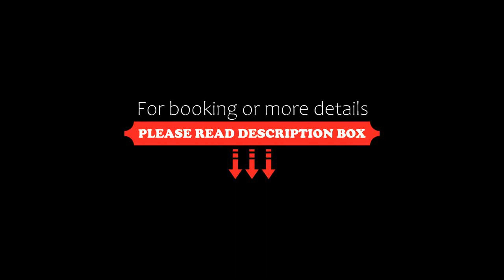Hôtel Saja, Nador, Morocco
About Property:
You're eligible for a Genius discount at Hôtel Saja! To save at this property, all you have to do is sign in.
Hôtel Saja is set on the beachfront in Nador, 1.4 km from Corniche Beach and 4.1 km from Nador. Among the facilities of this property are a restaurant, a 24-hour front desk and room service, along with free WiFi. Free private parking is available and the hotel also offers bike hire for guests who want to explore the surrounding are...
Property Type: Hotel
Address: Hay El Matar, 62000 Nador, Morocco
Searching For
1. Hôtel Saja - Nador - Morocco
2. Hôtel Saja - Nador - Morocco Address
3. Hôtel Saja - Nador - Morocco Rooms
4. Hôtel Saja - Nador - Morocco Amenities
5. Hôtel Saja - Nador - Morocco Offers and Deals
Audio Credit:
Track Title: Reasons To Hope
Artist: Reed Mathis